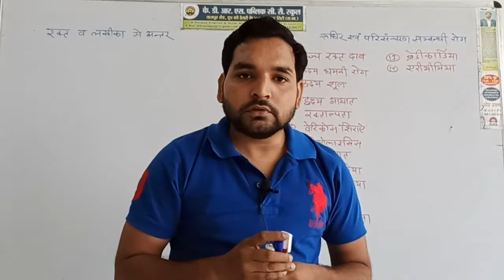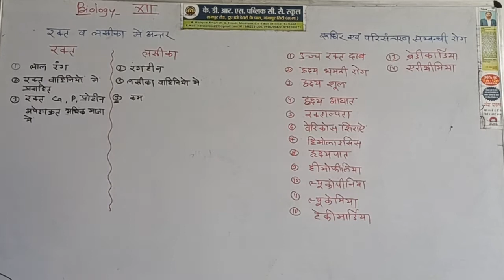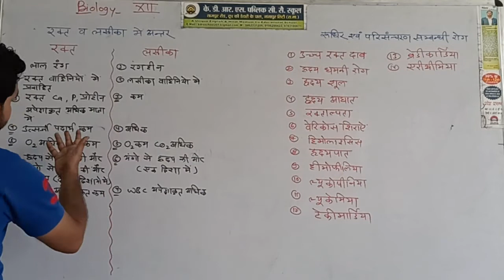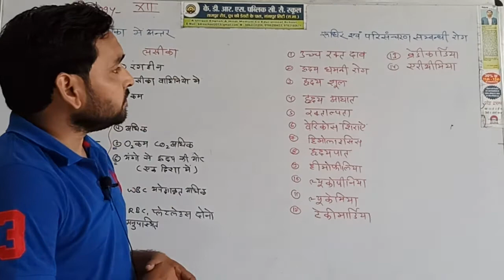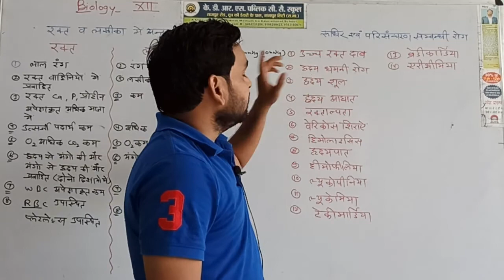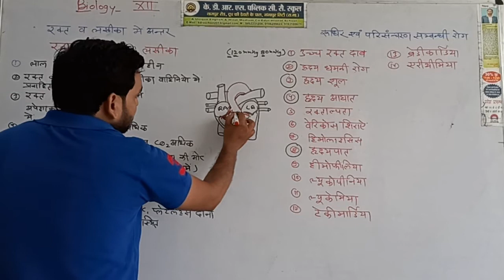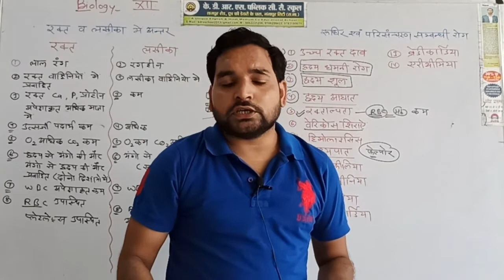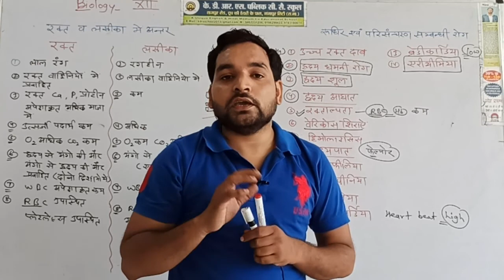Difference Between Blood and Lymph, Disease of Circulatory System